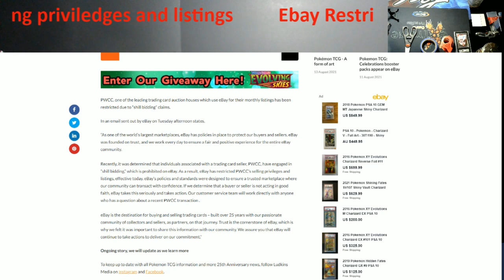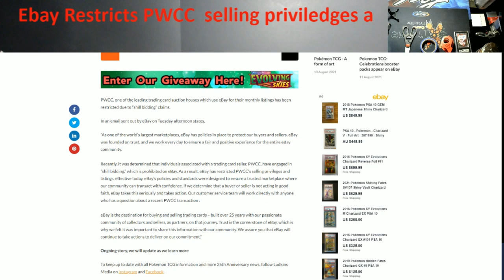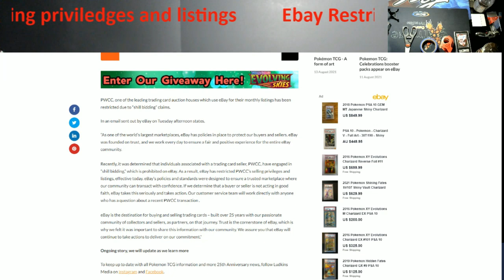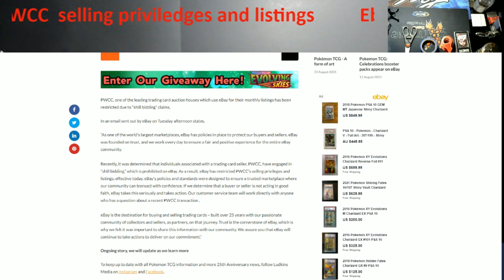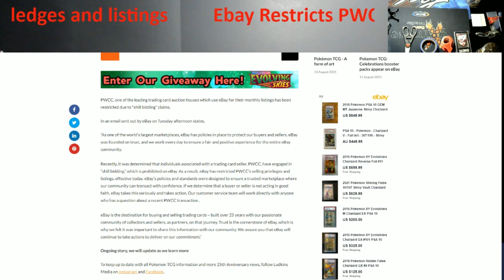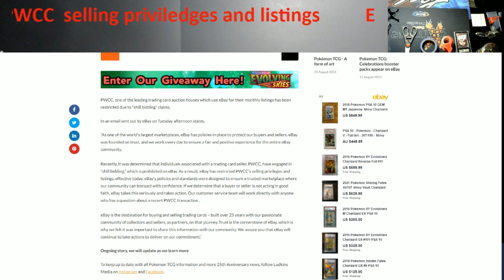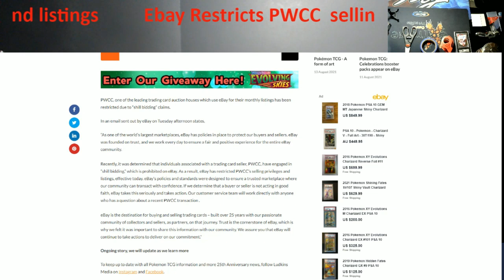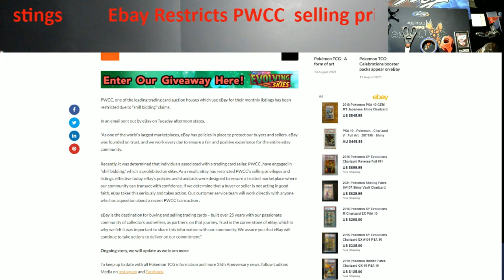Ebay Restricts PWCC's Selling Privileges and Listings Today for Shill Bidding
1811 N Dixie Ave #104

Who do I collect:
Roberto Clemente
Michael Jordan
Nolan Ryan
Sidney Crosby
Vintage Cards